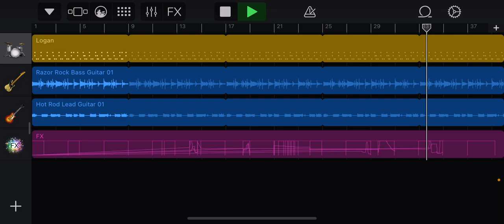I made this wacky rock beat..enjoy 😂💀